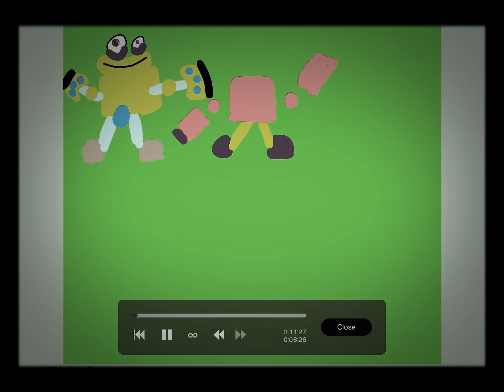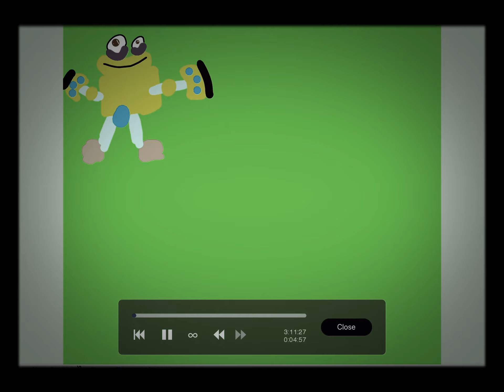All wubbox on continent island without fire haven wubbox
I made this and is so long to make it download ibisPaint X this is the best wubbox now you can copy me and see if you can beat me